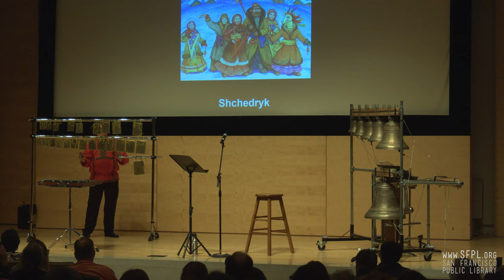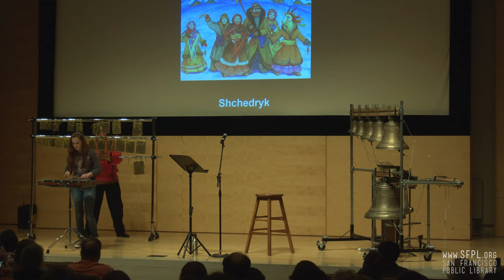Bell Plate "Carol of the Bells" at the San Francisco Public Library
A bell plate is a percussion instrument consisting of a flat and fairly thick sheet of metal, producing a sound similar to a bell. They are most often used in orchestral and theater music. Bell ringer Victor Avdienko performs "Carol of the Bells" as part of a Russian Bells Holiday Concert featuring instruments by Blagovest Bells of Novato, California. Check out more upcoming events at the San Francisco Public Library